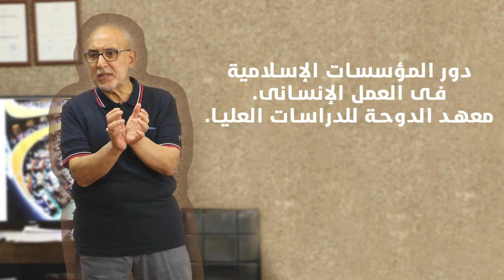دور المؤسسات الإسلامية فى العمل الإنساني معهد الدوحة للدراسات العليا | د.هاني البنا